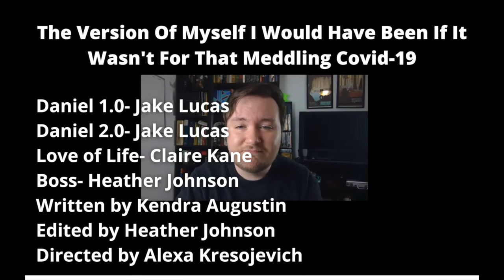Version Of Myself - Scrunchie / Season 8 / Show 3 (Sketch 4/6)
Written By Kendra Augustin
Directed By Alexa Kresojevich

Daniel 1.0 and 2.0 - Jake Lucas
Love of Life - Claire Kane
Boss - Heather Johnson

Edited By Heather Johnson